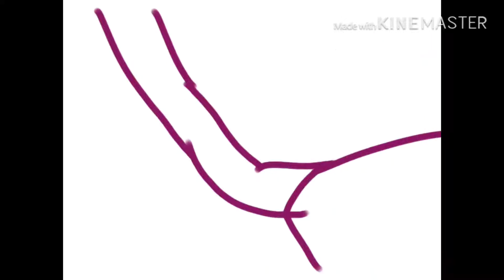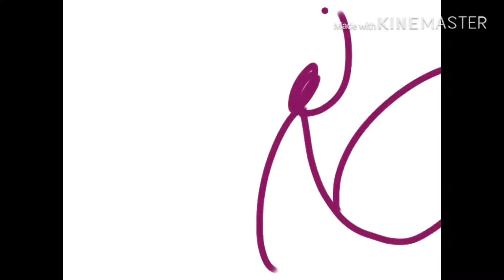Fortnite Battle Royale #2, the animator of fortnite | Its stormin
Wow, cool.